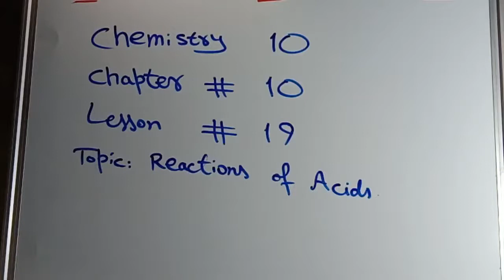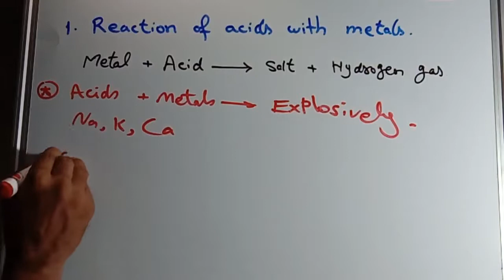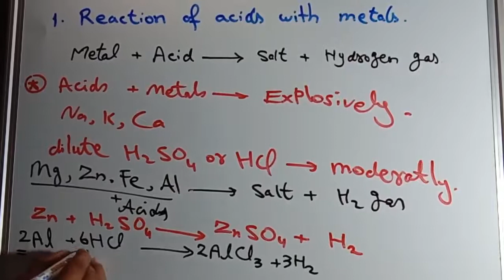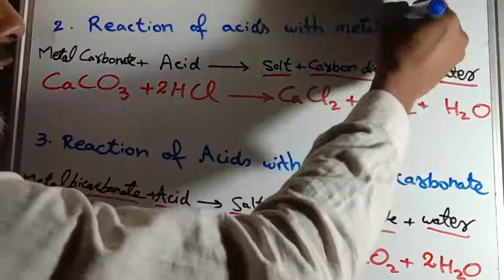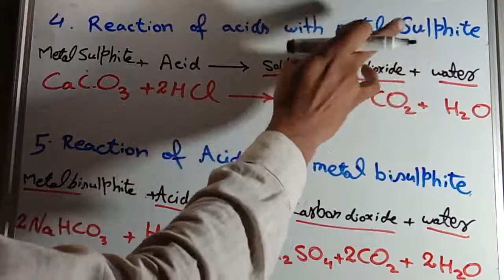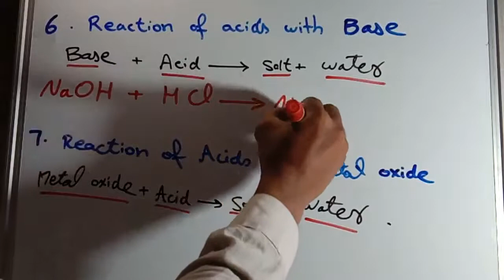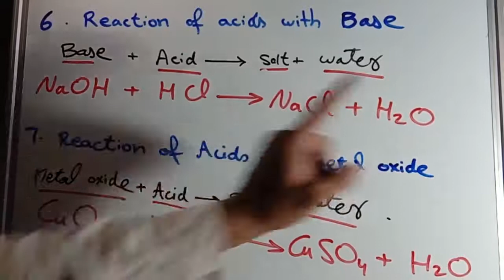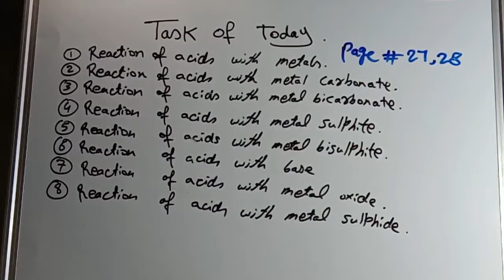X CHEMISTRY LESSON # 19 CHAPTER # 10 TOPIC: REACTIONS OF ACIDS